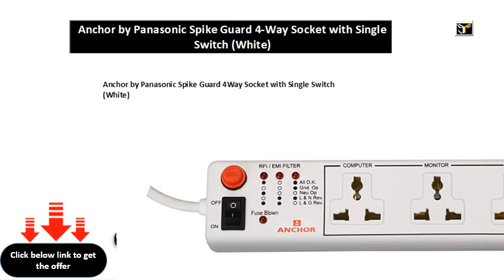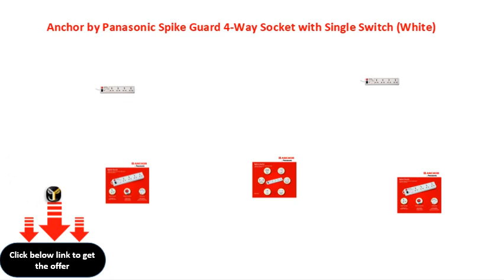Anchor by Panasonic Spike Guard 4 Way Socket with Single Switch White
Anchor by Panasonic Spike Guard 4Way Socket with Single Switch (White)